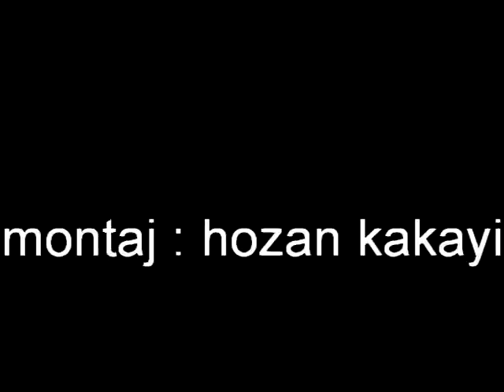mehtab-min ciyawazim 1